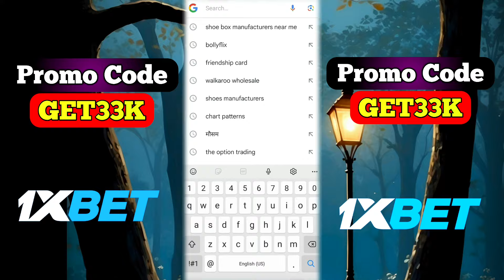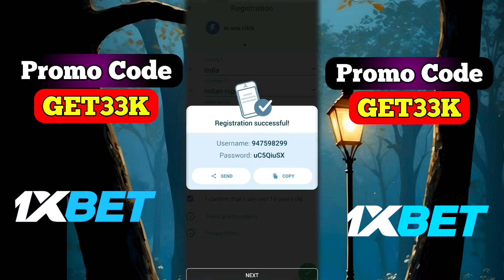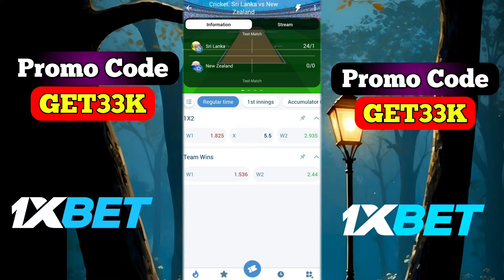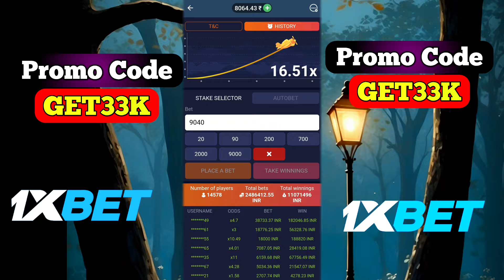1xbet kaise khele || how to play 1xbet || 1xbet promo code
1xbet kaise khele || how to play 1xbet || 1xbet promo code

Promo code 👉 GET33K